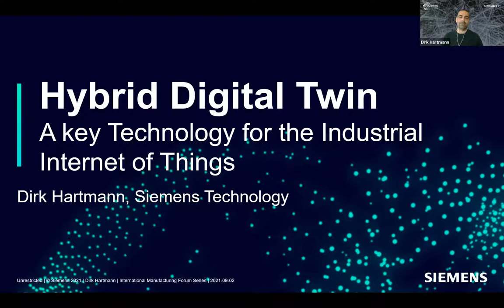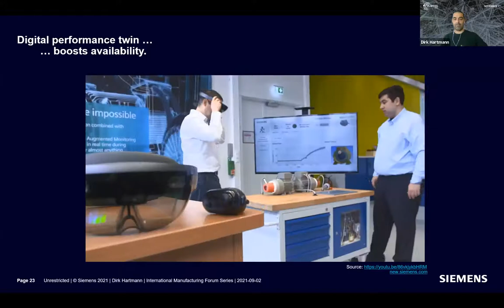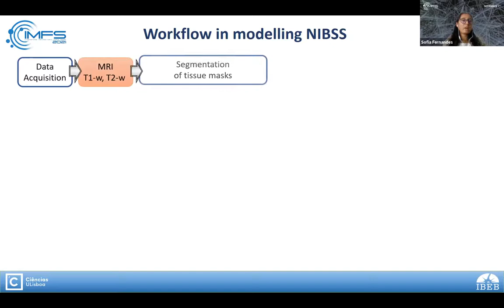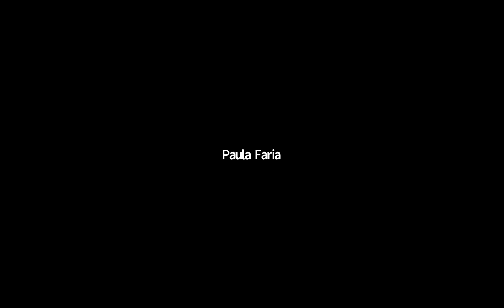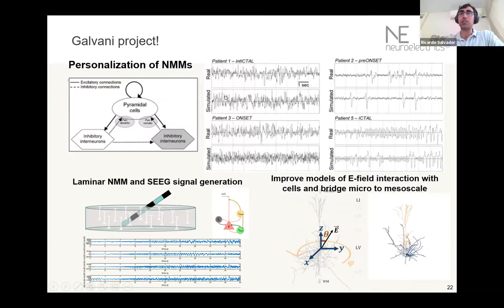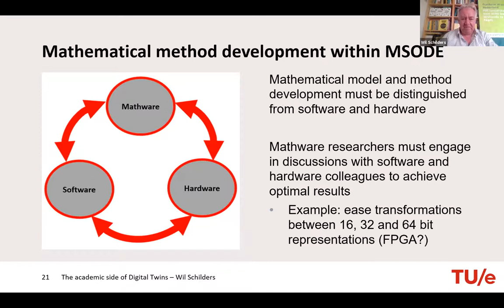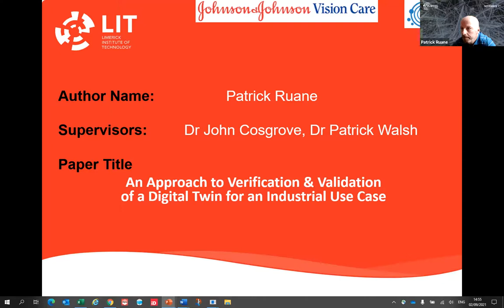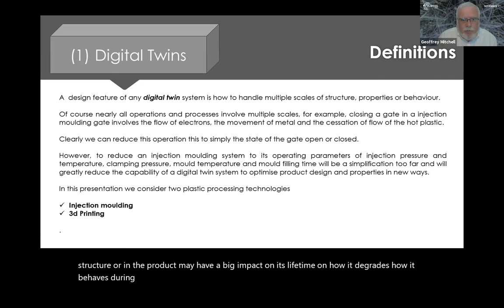IMFS 2021 – 2nd September 2021 – Manufacturing and Digital Twins (1st Part)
This is a twelve day virtual conference spread over 12 months, with a one conference held on the first thursday of each month. Each one day conference will focus on a specific topic within the broad umbrella of Manufacturing. There will be a particular emphasis on topics related to Industry 4.0 and Digital Manufacturing. CDRSP is a centre of excellence in the field of Direct Digital Manufacturing and was recently judged by an International Panel of the Foundation for Science and Technology to be the best Research Unit in the field of Mechanical Engineering and System Engineering in Portugal.